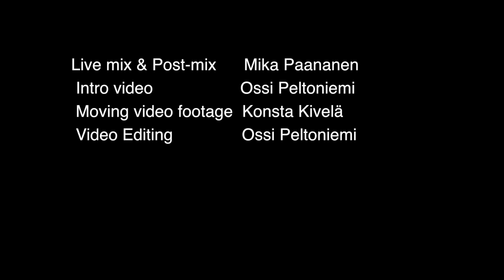Drive Home & Credits (FOBP - The Music of Porcupine Tree & Steven Wilson)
Fear of a Blank Planet - The Music of Porcupine Tree & Steven Wilson 9.4.2015 @ Conservatory Hall, Kokkola

Jukka Lamminen - Vocals, Acoustic guitar
Patrik Behm - Vocals, Keyboards
Sakari Keipi - Acoustic & Electric guitar
Jaakko Mattila - Electric guitar
Tuomo Leppiniemi - Bass
Ossi Peltoniemi - Synths & Keyboards
Benjamin Nylund - Drums

Joose Kyyrö - Tenor & Soprano saxophone
Saila Takkunen - Flute
Konsta Kivelä - Banjo

Live mix & Post-mix - Mika Paananen
Intro video - Ossi Peltoniemi
Moving video footage - Konsta Kivelä
Video Editing - Ossi Peltoniemi